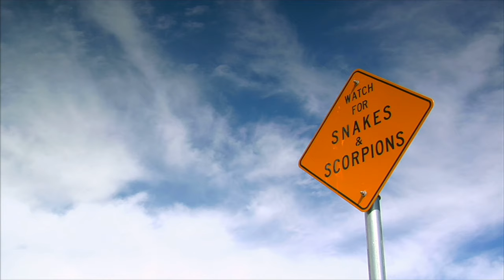The Gypsy Trail (Rare As Rain)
Lyrical content courtesy of the poem "The Gypsy Trail" by Rudyard Kipling, this is the third video release from Rare As Rain's debut album "Ocean of Forms", available now on all music streaming services.

"Ocean of Forms" marks both the culmination of a life journey and the beginning of new pathways. Mastered by two-time Grammy-winning recording engineer, Andres Mayo from his studio in Buenos Aires, the album speaks of explorations and the timeless experience of lives lived.

From the desk of Andres Mayo, "I am truly impressed by the way Rare's latest songs like Eldorado and The Gypsy Trail took me for a ride. It's certainly not easy to find artists that can move you these days. Here's one."